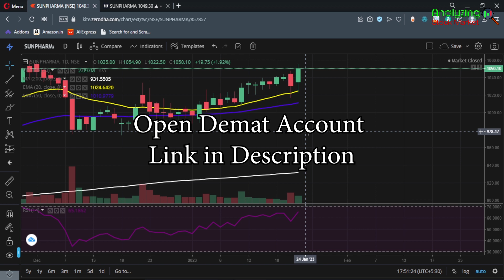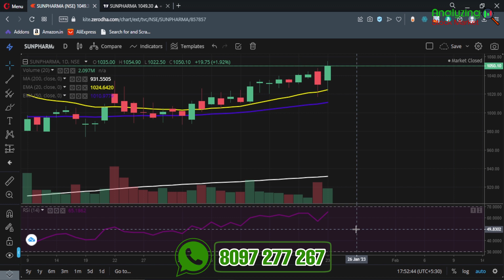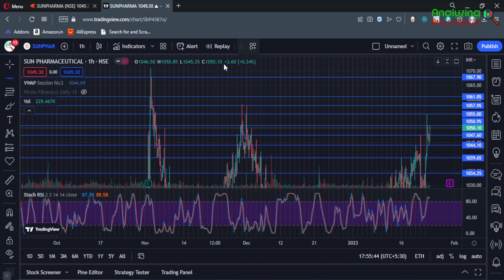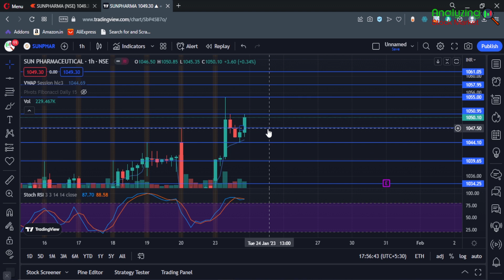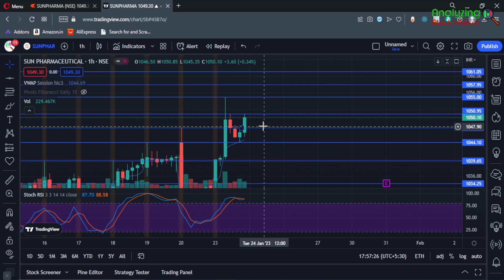Sun Pharma target 24 January 2023 | Sun Pharma Share News | Stock Analysis | Nifty today